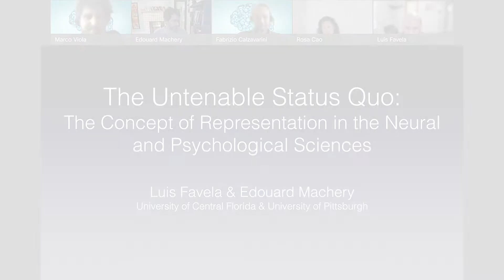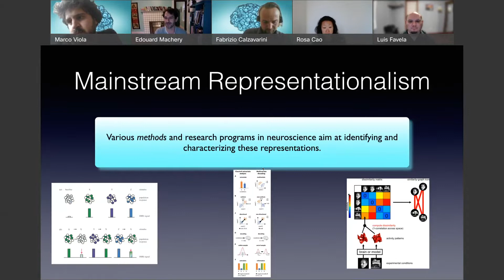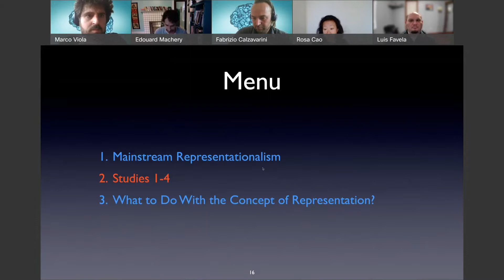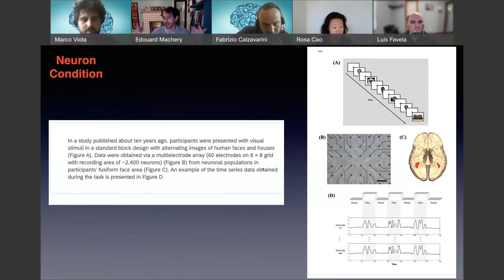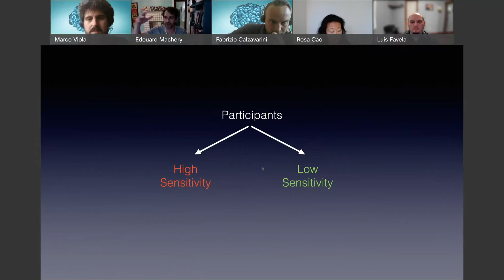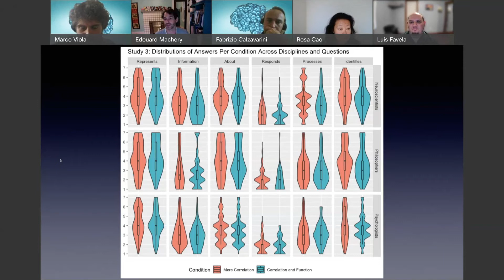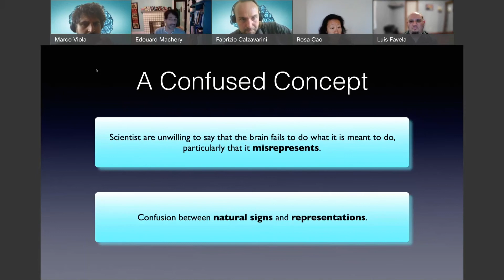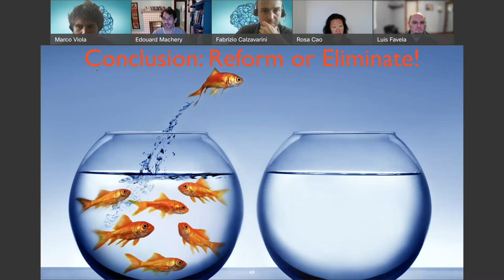[NMO 2022] Luis FAVELA and Edouard MACHERY